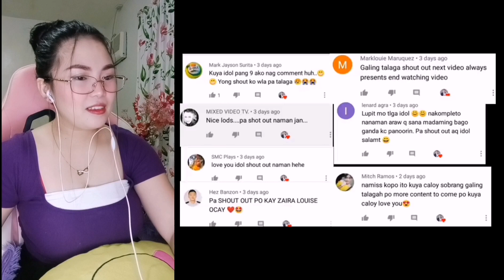CALOY QUEMADA - OMEGLE HARANA SERYE (PART 42) | SINGING RANDOM SONGS PT2 | GRABI GULAT AKO 😲👏👏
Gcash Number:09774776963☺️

T-GIRLS REACTORS

🥰Jill Esdrelon

🥰Joyceflang Vlog